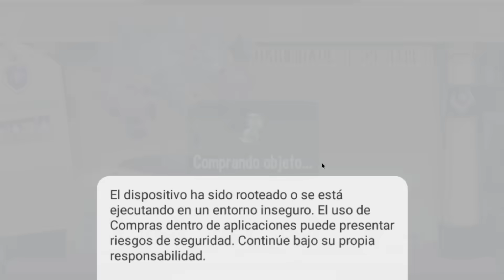ASÍ SE CONSIGUE GRATIS UN DRAGON ETERNO COLOSAL